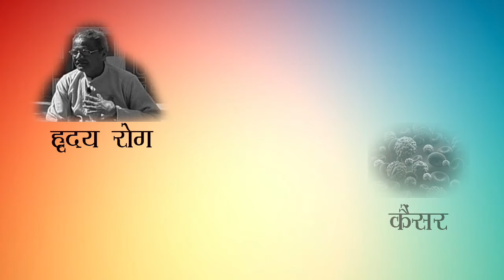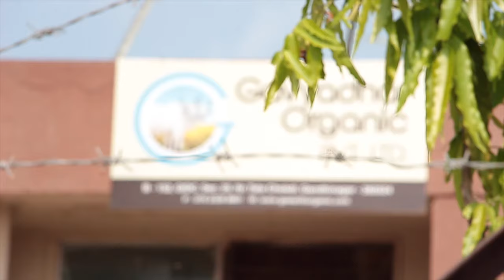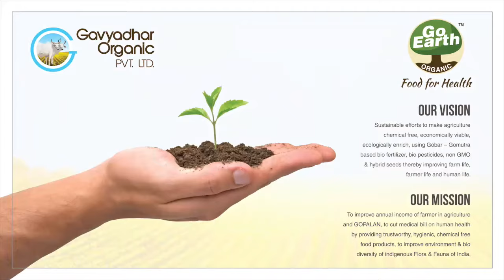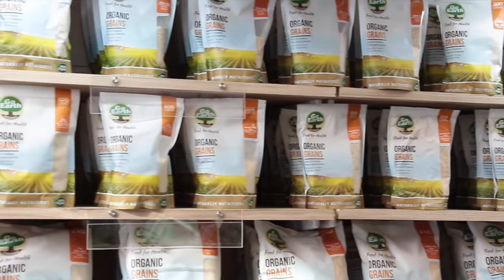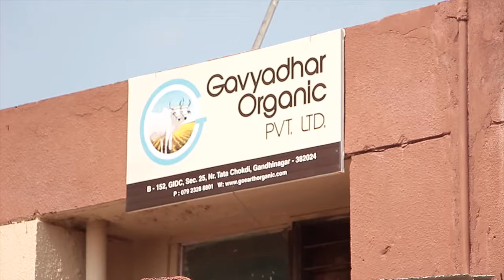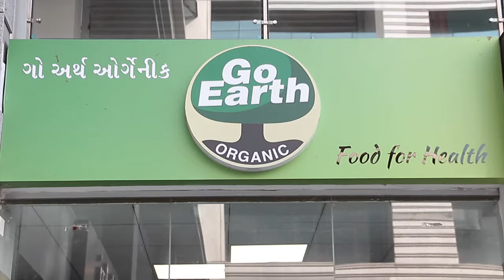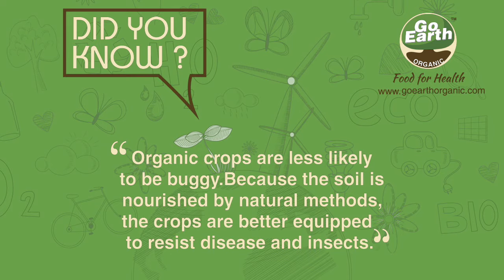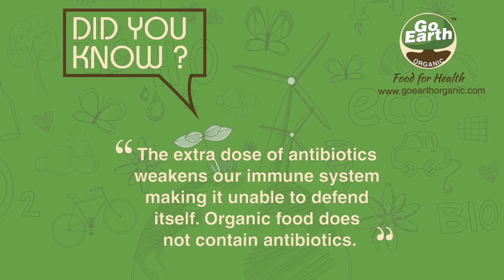Gavyadhar Organic Pvt. Ltd. (Documentary Film)